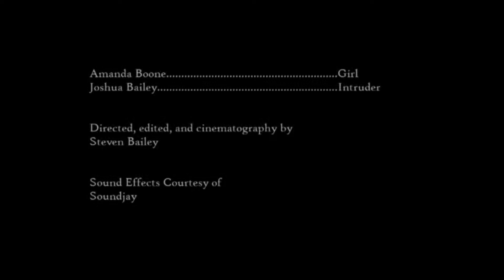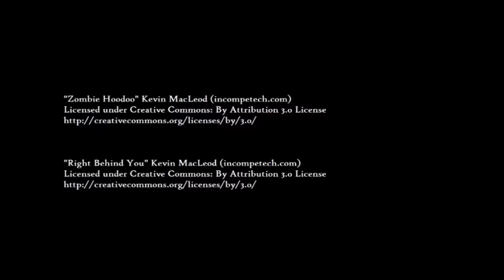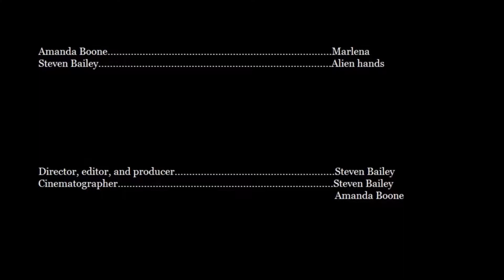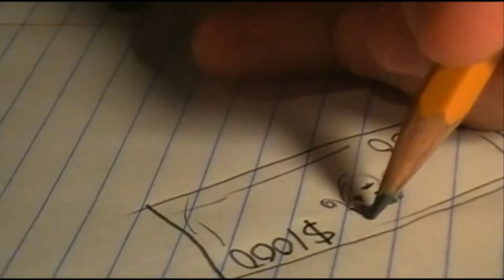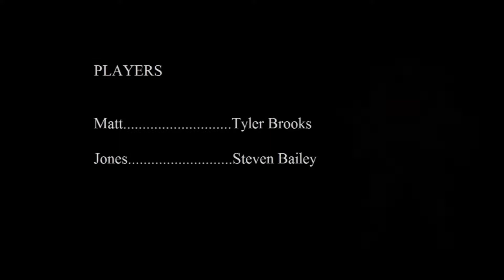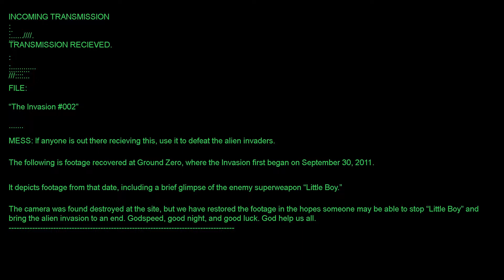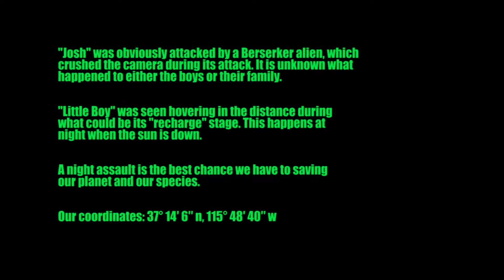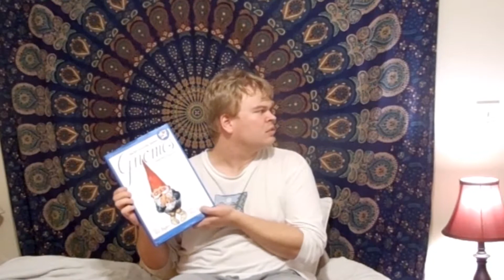Steven's Short Horror Anthology, Vol. 1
Presenting a collection of horror shorts we made between 2007 and 2017, this volume collects my personal favorites.

Films included:
"What Was That Sound?" - 0:08
"The Scarecrow Stalks the Fields!" - 3:55
"Alice's Revenge" (in higher definition) - 7:42
"The Invasion" - 10:21
"Dark Imaginings" - 18:42
"Dolly" - 27:41
"The Invasion 002" - 34:11
"Garden Gnome: The Whole Shocking Tale" - 42:50

Freesfx.co.uk

Freesfx.co.uk

Soundjay
Soundbible
Sounddog